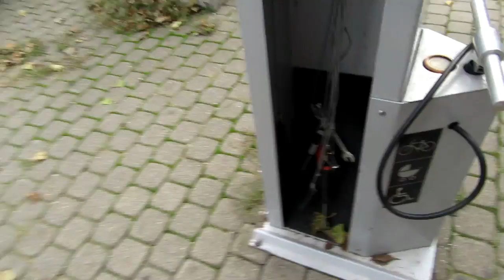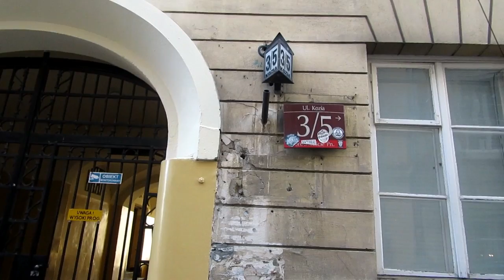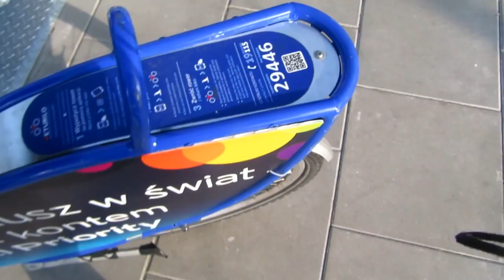Varşova'da Mutlaka Görülmesi Gerekenler | Polonya Günlükleri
Merhaba! Burayı genişletmeyi unutmayın!
Kardeşim Erasmus için Varşova'ya gelince bende onu yerleştirmeye geldim. Biraz buralardayım. Bu videoda size Varşova'da gezilecek yerlerden bahsedeceğim.

Blog'a göz atmayı unutmayın!